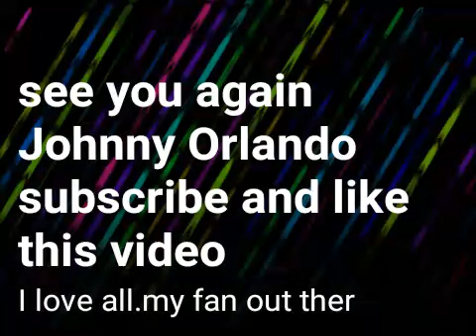When I see you again I cant live with out you